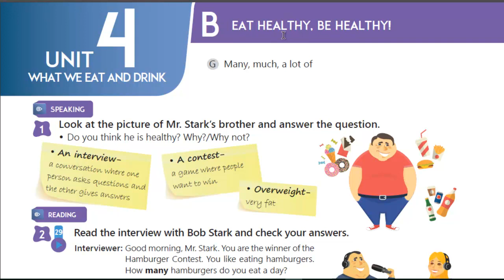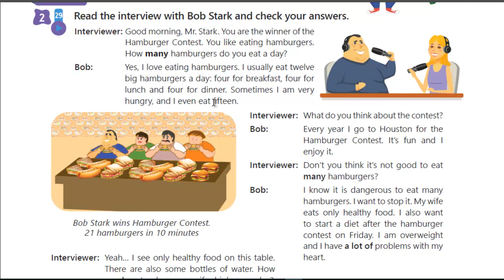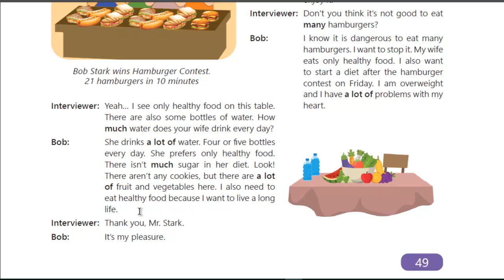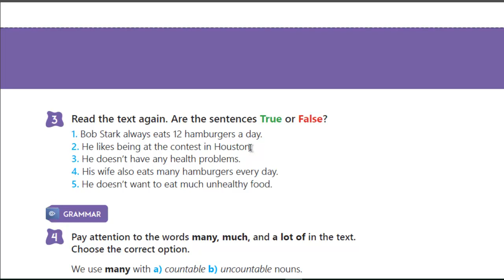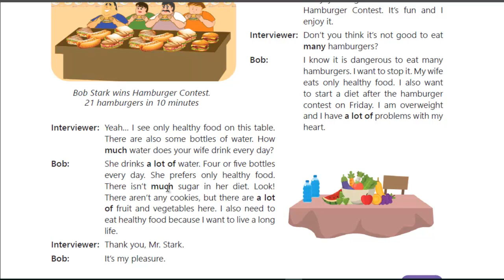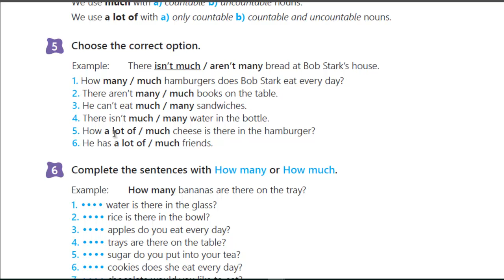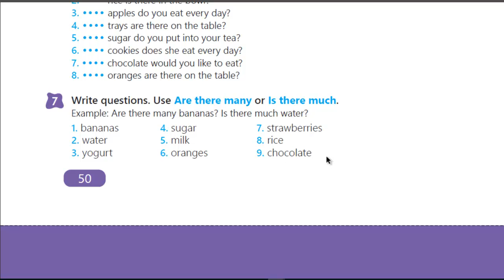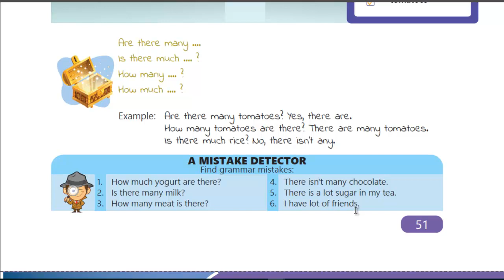5Cİ SİNİF İNGİLİS DİLİ *UNIT 4*LESSON B*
5Cİ SİNİF İNGİLİS DİLİ BÖLMƏ 4 DƏRS B
5th class English *UNIT 4*LESSON B*
Eat healthy, be healthy!
Grammar note: We use "a lot of"  with uncountable nouns and plural countable nouns. In addition, with affirmative sentences, weprefer a lot of instead of much/many. A lot of are not common in negative sentences or questions.